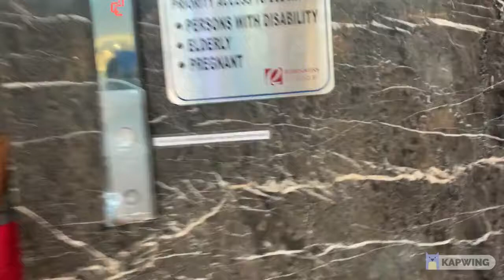Mitsubishi Elevator | Robinsons Place Ilocos Norte (Newer Bldg)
Brand: Mitsubishi
Model: NEXIEZ-MRL
Year: 2010